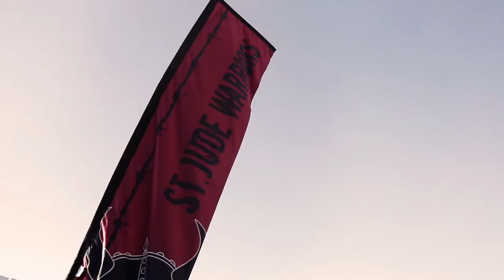The Missionutube 1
A Montage from an up-coming feature doc. about real life super-heroes.
"The Adventures of Mis Fit"